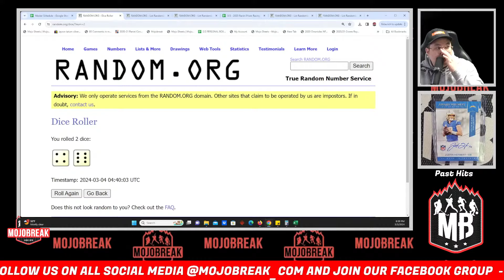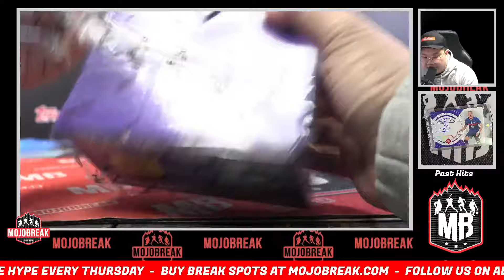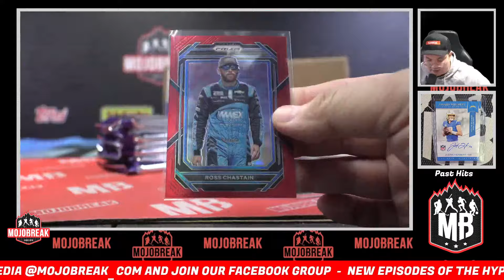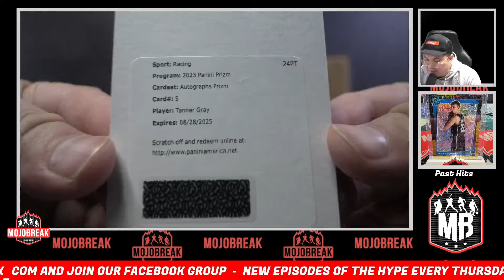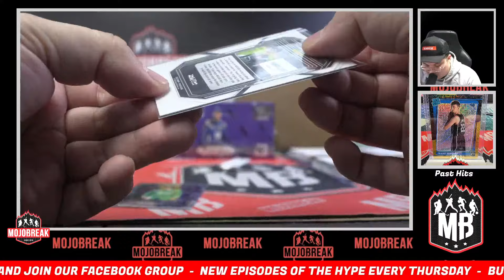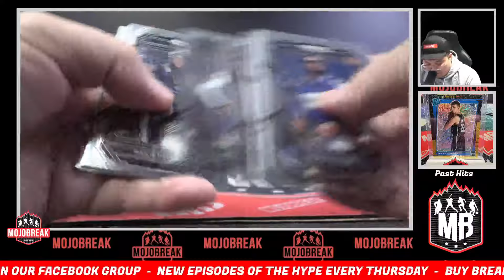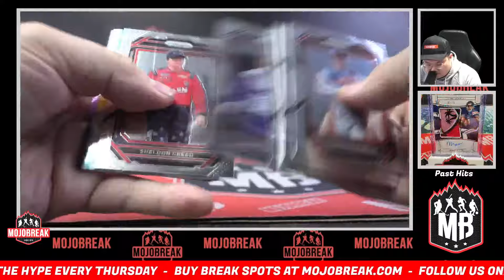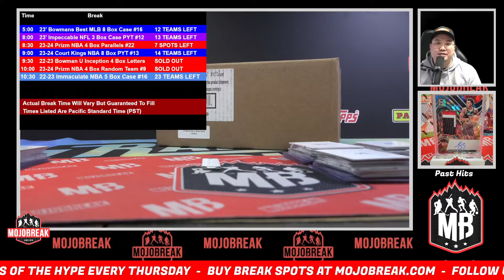Random Pack #4 - 2023 Panini Prizm Racing Hobby 2 Box Break - 03.03.24